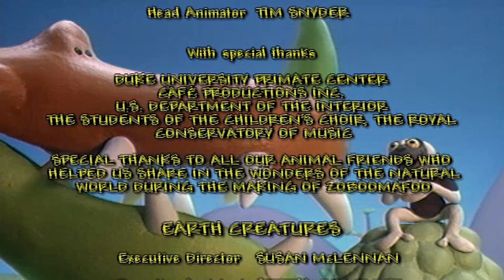🐵🐴 Zoboomafoo 128 | Horses | Animal shows for kids | Full Episode | HD 🐵🐴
🐵🐴 Zoboomafoo 128 | Horses | Animal shows for kids | Full Episode

A young Belgian colt follows a trail of oats that Chris unwittingly left in his wake as he and Martin carried food supplies to Animal Junction. The appearance of the colt and then his mother gets Zoboo, Chris and Martin talking about horsetails, hooves and different breeds of horses. Jackie tells the Kratts that she’s helping horses by cleaning up their meadow. Sometimes horses think that garbage, like Styrofoam cups, is food, so it’s important to keep garbage where it belongs … in a garbage can where animals can’t get at it.